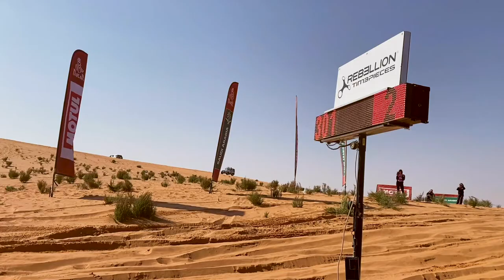Interview Glyn Hall - Eurol Specialty Racing line (EN subs)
Glyn Hall, General Manager of Hallspeed / TOYOTA GAZOO Racing Dakar factory team tells about his experiences with the Eurol Specialty Racing line.

The Eurol Specialty Racing line is a high performance productline with a boundary-pushing wear protection and performance improvement properties. The racing products are intended for professional use and are successfully used by leading international racing teams including TOYOTA GAZOO Racing, Comtoyou Racing, MKR Technology, and APP Racing Engines.